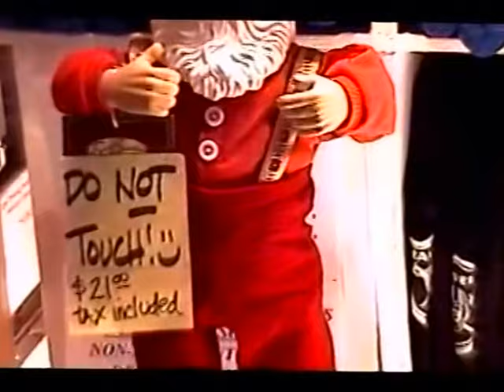RDMVTL 2829 ~ 12/24/2000 CHRISTMAS SHOPPING [ARNOT MALL] @ HORSEHEADS , NY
HORSEHEADS , NY ~ A moment with Santa.